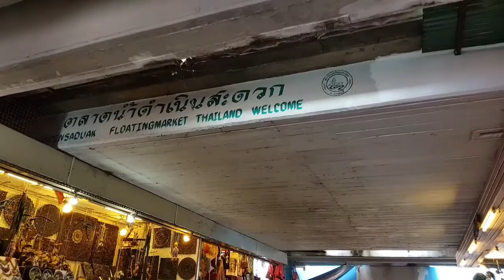Floating Market!!! (Must see in Bangkok!)